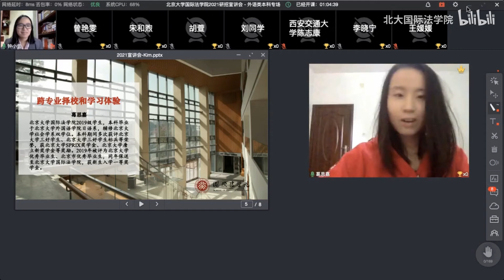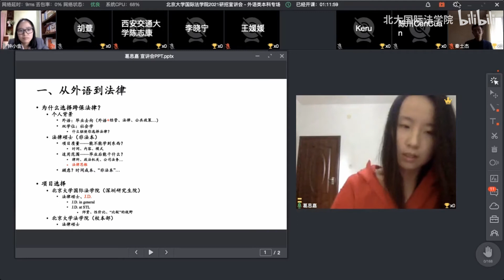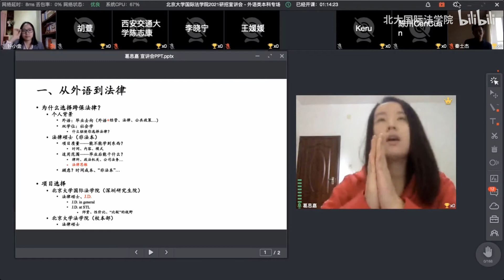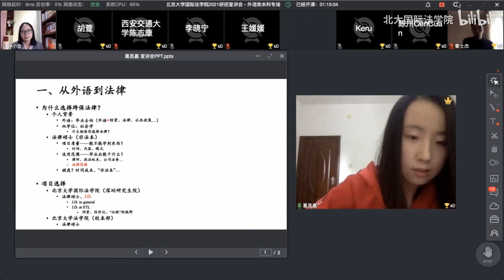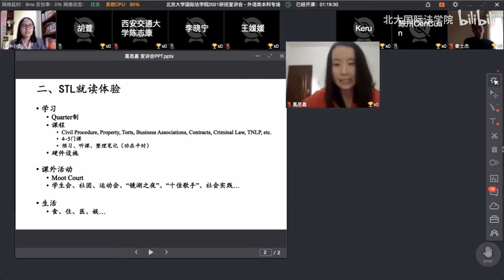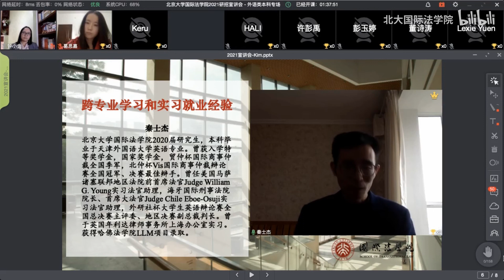北京大学国际法学院2021研招宣讲在校生跨专业择校和学习经验分享（外语本科专场） - 北京大学 Peking University